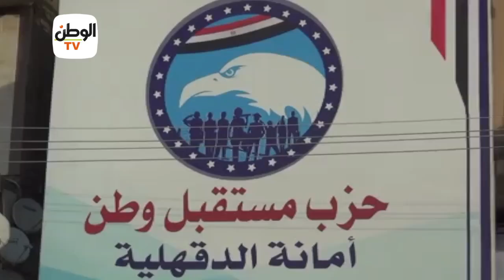حزب مستقبل وطن يفتتح مقر أمانته بالدقهلية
جريدة الوطن
جريدة يومية مستقلة